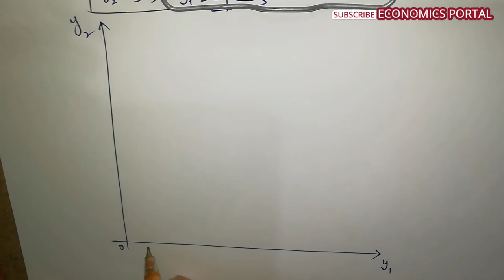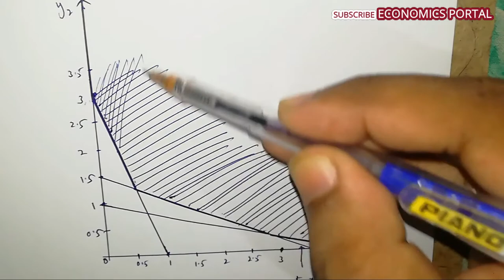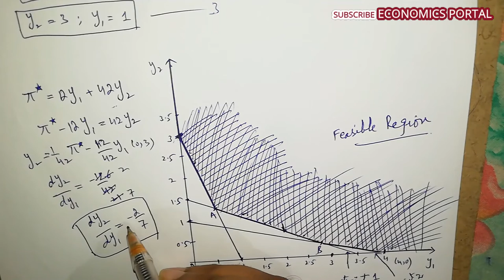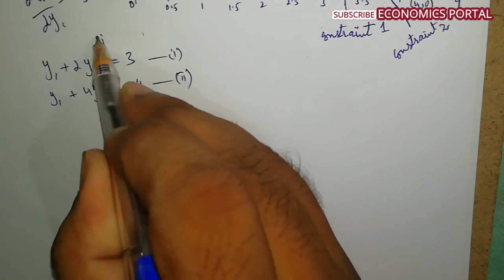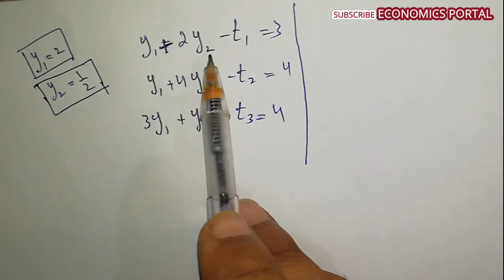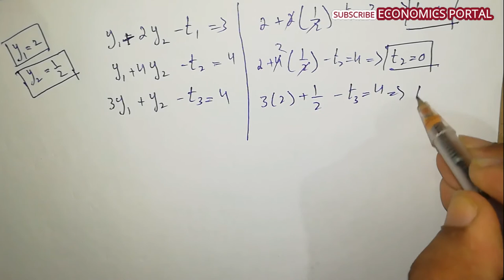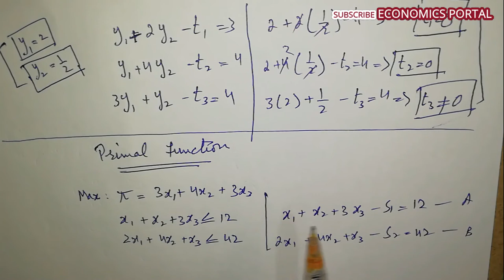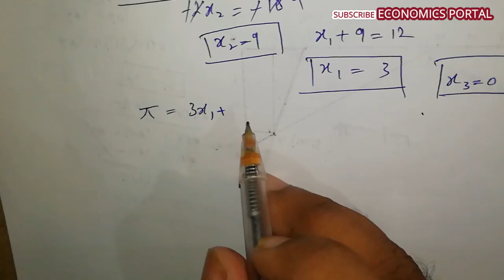Primal and Dual || Duality approach || MA Economics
Salam, this video is very important regarding the syllabus of MA economics because this question asked frequently in past papers. This concept is the extension of graphic solution. After watching this video, you will get full information about this topic. Contact numbers are given below. And in last don't forget to give us your precious feedback. Jazakallah and Khair.
Regards,
Raees Ahmad (M.Phil Economics)